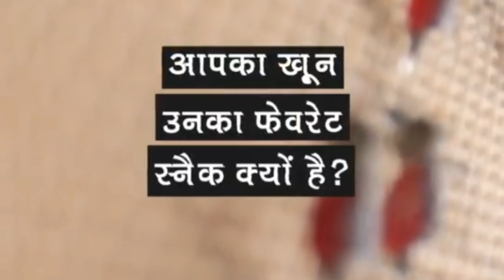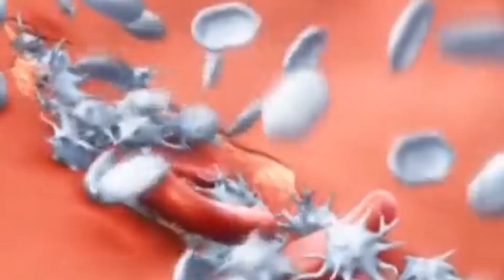क्या होगा अगर आपको 10 लाख मच्छर काट ले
क्या होगा अगर आपको 10 लाख मच्छर एक साथ काट ले इस वीडियो में यह सब आपको जानने सुनने और पहचानने को मिलेगा पूरा जरूर देखें

This video contains copyrighted material that may be subject to copyright laws in different countries. The use of such material is intended for educational, informational, and entertainment purposes only.

We make no claim to the ownership of the copyrighted material used in this video. The use of such material falls under the "fair use" doctrine of copyright law, which allows for the use of copyrighted material for commentary, criticism, news reporting, teaching, scholarship, or research.